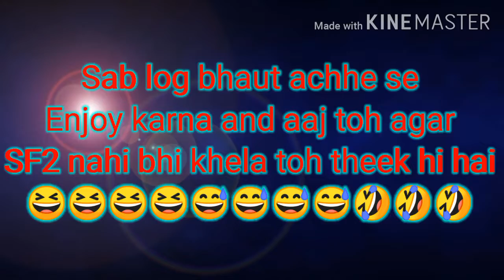Happy Raksha Bandhan guys || Hindustani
Skukriya guys,

Maje karna 😎 😎